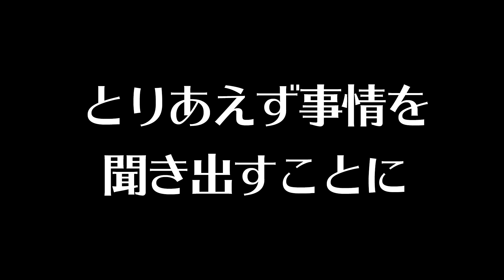ヒカルがラファエルの今カノと浮気してるドッキリ【ラファエル】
ヒカルさんとの過去動画はこちら↓

ヒカルが勝手に5000万のロールスロイス買ってみたドッキリ

ヒカルにガチで内容証明送って訴えてみたドッキリ

街を歩いてる人に着てる服をその場で全部売って下さいと言ってみたドッキリ

【新居】総額3000万円！ラファエルの家勝手に借りてみたドッキリ

ヒカルの3000万円の服を勝手に全部ユニクロに変えてみた

【感動注意】ヒカル熱弁！ネクステ再結成します！